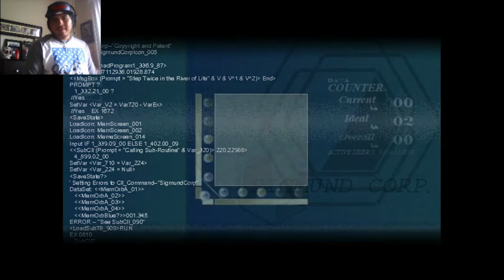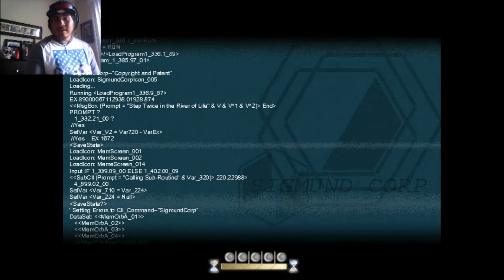To The Moon Ep. 2 - River...